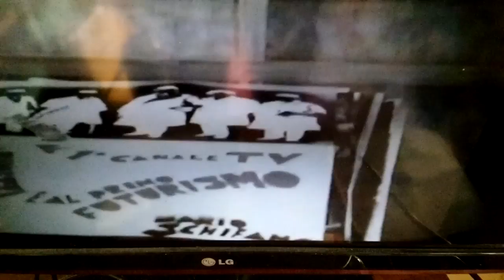Essere la proiezione del sogno del Padre